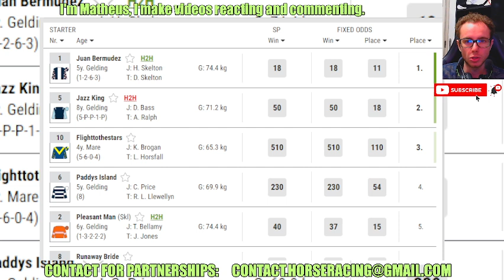Juan Bermudez wins at STRATFORD Jun, 18 2024 RESULTS